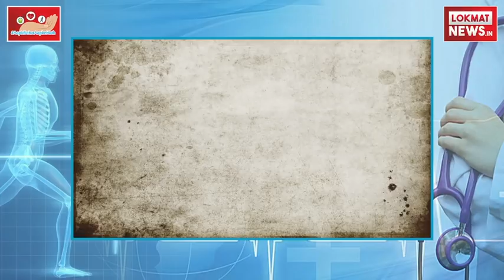ApkiSehatApkeHath: Lifestyle Diseases Among Children in India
Most common diseases – both physical as well as psychological – are the result of leading a wrong lifestyle. This had been a common finding among adults for a long time now. However, we must now wake up to the sad reality that children are suffering from lifestyle diseases as well.Most common diseases – both physical as well as psychological – are the result of leading a wrong lifestyle. This had been a common finding among adults for a long time now. However, we must now wake up to the sad reality that children are suffering from lifestyle diseases as well.लोकमत हिंदी न्यूज़